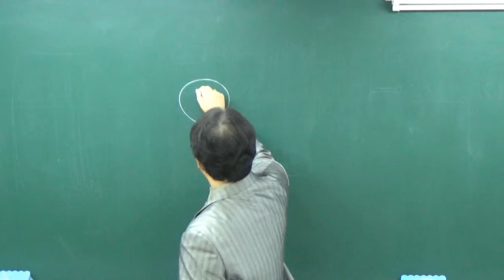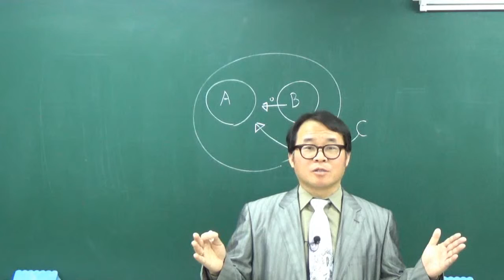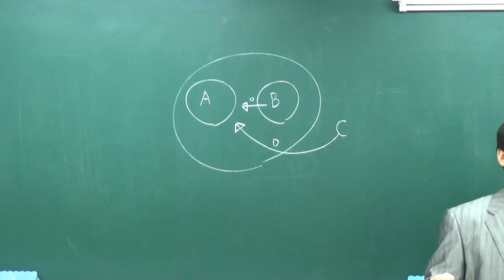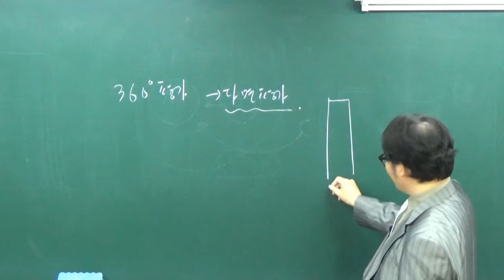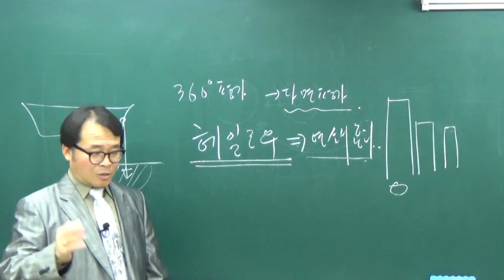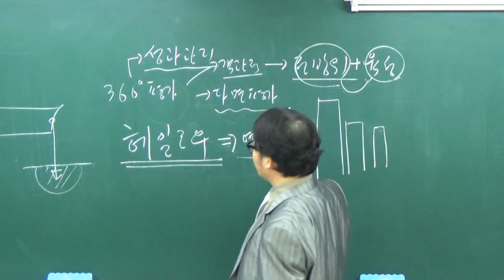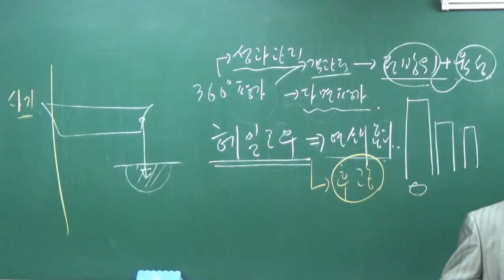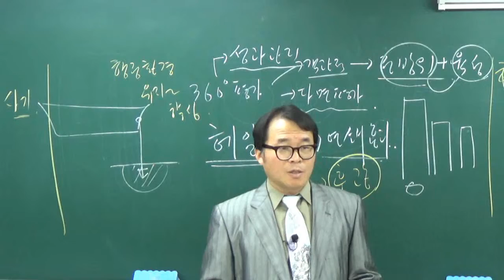2016 9급공무원 행정학개론 이찬엽 오프라인 실강 21교시